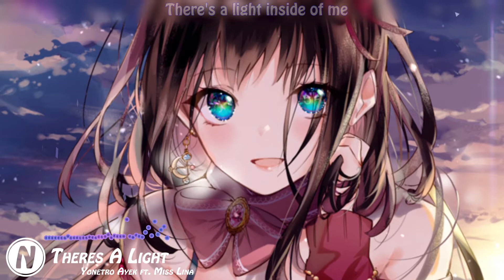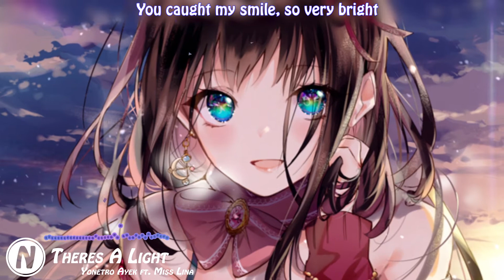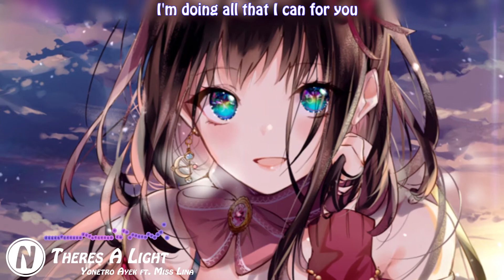[Nr] - Nightcore Theres A Light (Yonetro Ayek ft. Miss Lina)[Lyrics]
-- Song Information --
Song: Yonetro & Ayek - There's A Light (feat. Miss Lina)
Label: Mind Resurgence